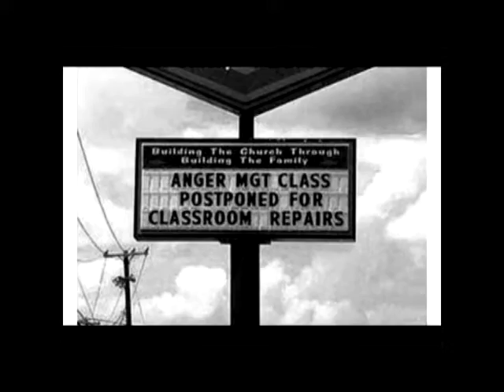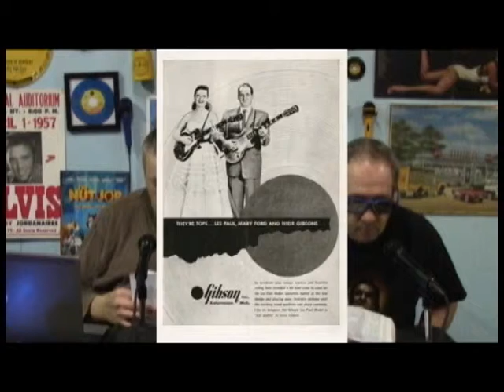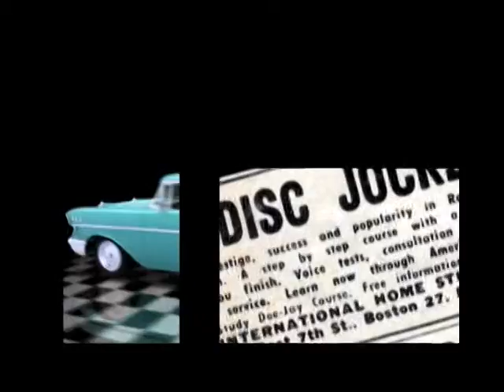Billboard top 30 at 1951 number 14 to 11 with PT n OZ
Billboard top 30 at 1951 number 14 to 11